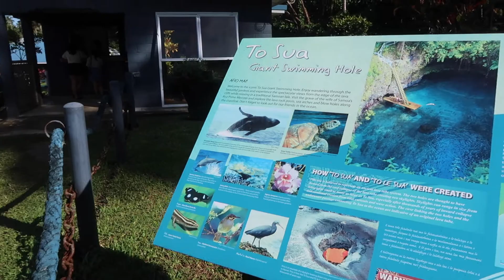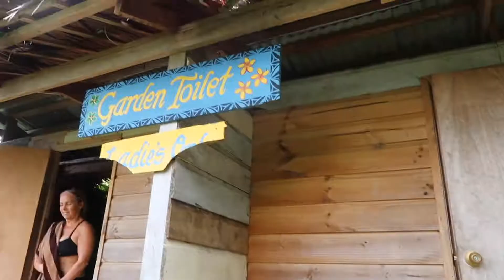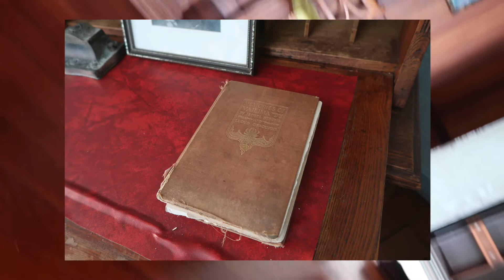What the vault? // SAMOA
May 2019

Swam in To Sua Trench, it was really salty and the ladder was scary but worth it. Vavau Beach was a dream. Piula cave pools lived up to its reviews, stunningly clear! Must visit the Robert Louis Stevenson Musuem, people carried that vault down the hill which really affected all of us.